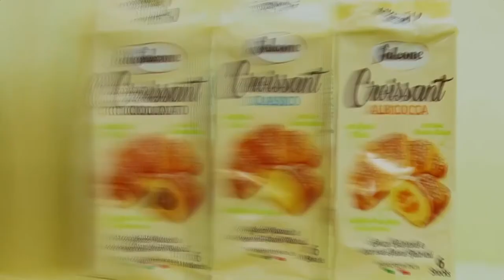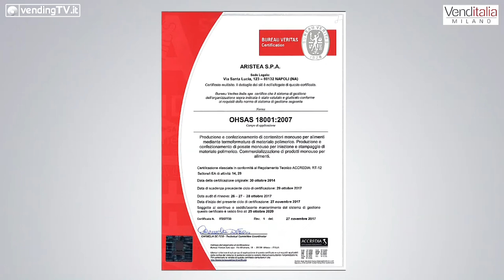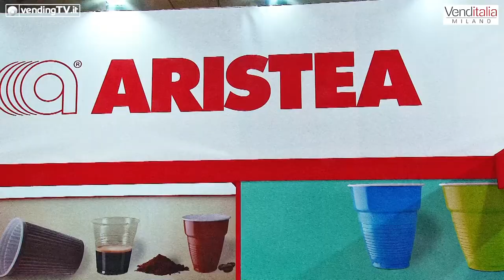VENDITALIA 2018 - Intervista con Marco Grillo di Aristea Spa